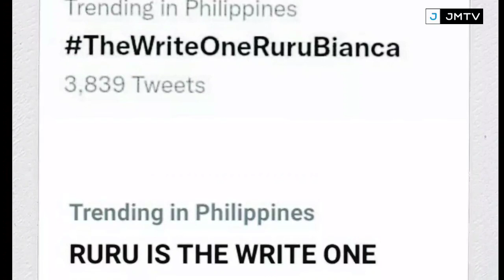RURU Madrid at BIANCA Umali MAY PASABOG! GANAP at LATEST UPDATE! ALAMIN!